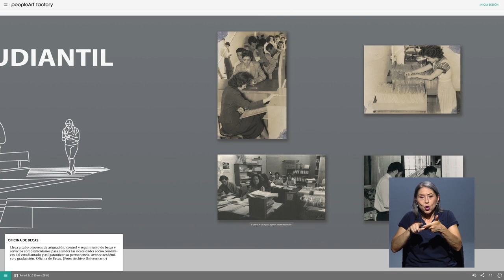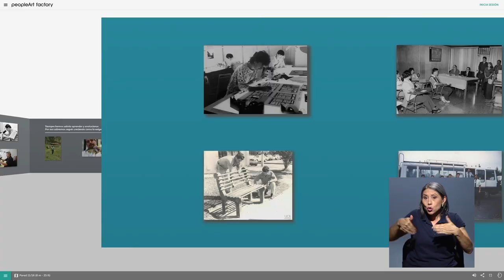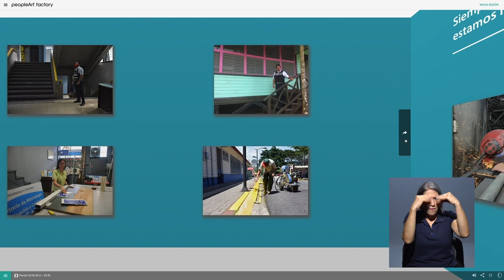Exposición Virtual Consejo Universitario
Una exposición de fotografías, que se muestra de manera virtual, retrata y reconoce el valor del trabajo administrativo en la Universidad de Costa Rica.